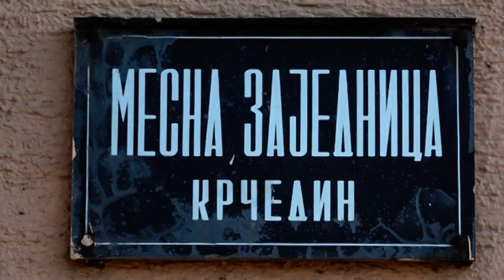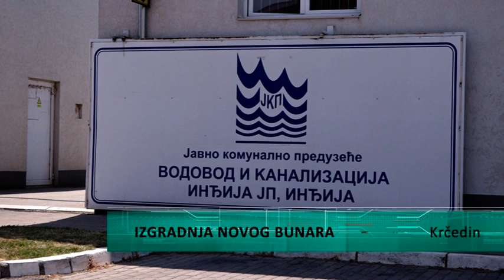Razgovorom do rešenja. Izgradnja novog bunara za bolje vodosnabdevanje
Nestabilno vodosnabdevanje problem je u Mesnoj zajednici Krčedin ovog leta, zbog čega su meštani  izrazili svoje negodovanje javnim okupljanjima. Adresa za rešavanje tog problema je JKP Vodovod i kanlizacija", čiji predstavnici su sinoć bili u Krčedinu i razgovarali sa predstavnicima Saveta Mesne zajednice i meštanima.